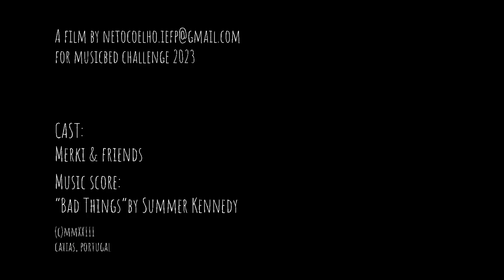Musicbed Challenge 2023 - BAD THINGS (music video)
A FILM by NETo CoElHo
CAST: Merki & Friends
MUSIC SCORE: "Bad Things" by Summer Kennedy

The Music Bed, LLC ("Musicbed") approves the use of any songs from the "Musicbed Challenge 2023" playlist (Composition(s) and Master(s)) for “Musicbed Challenge 2023” (the "Production") pursuant to the term of the contest (March 1, 2023 - April 28, 2023) as follows:
**Licenses:** 2023 Musicbed Challenge Submission, 1 Use, Perpetual
**Territory:** Worldwide, Web/Streaming Only
**Production:** Musicbed Challenge 2023
**Scene/Project Description:** Musicbed Challenge 2023 Entry
**End Client:** Musicbed Challenge 2023 Entrant